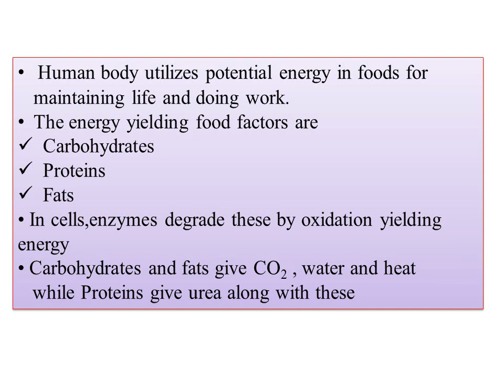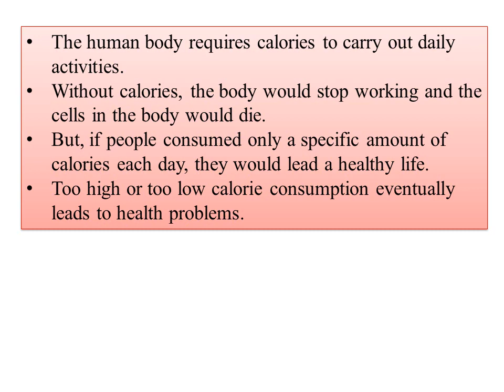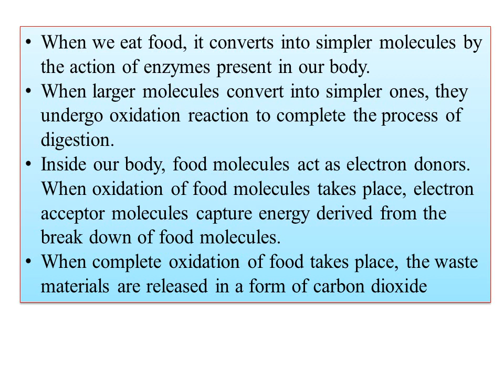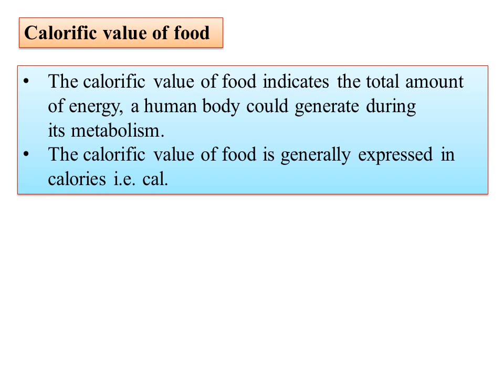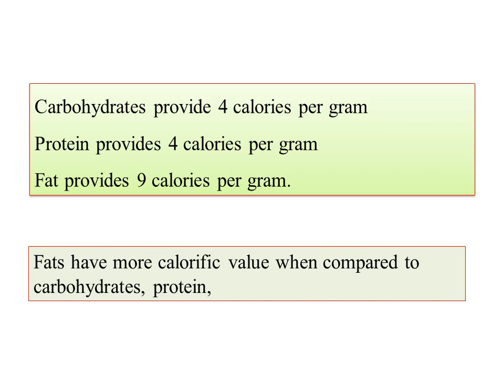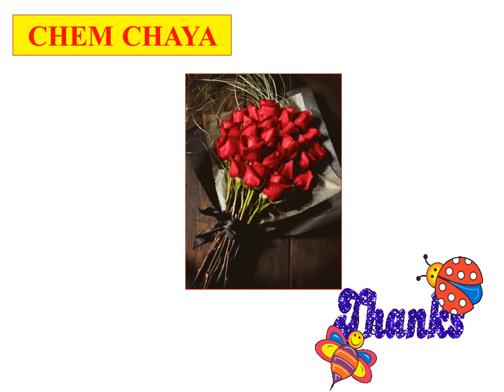Concept of energy in bio systems-01- Calorific value of food-BCU-II SEM- OE-MOLECULES OF LIFE-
Hi
Today onward I am uploading the video ON-Calorific value of food-Concept of energy in bio systems-01- Calorific value of food-BCU-II SEM- OE-MOLECULES OF LIFE-
 NEP-BCU-OE-MOLECULES OF LIFE--